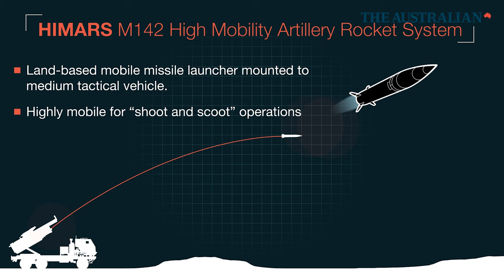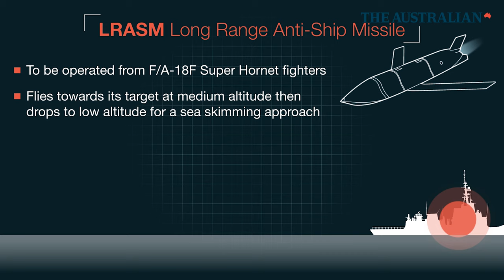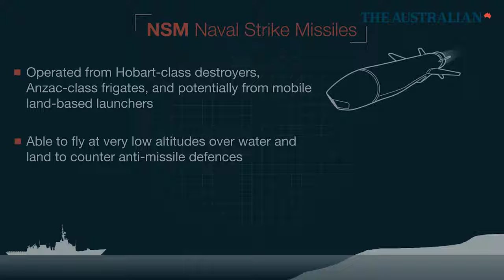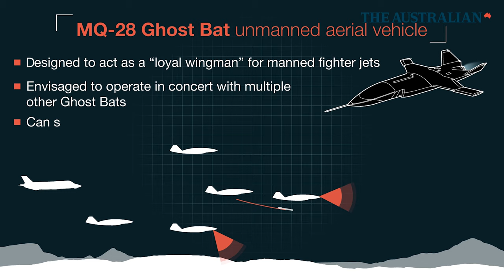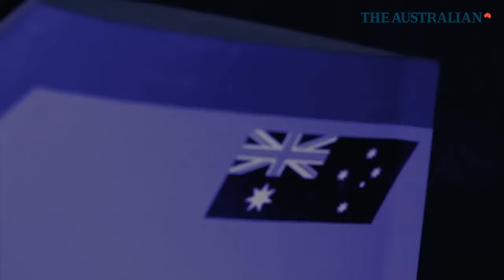The Australian army's new lethal weapons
With potential conflict brewing in the region, Ben Packham, The Australian’s renowned Foreign Affairs and Defence correspondent, unravels the $7.8 billion lethal weapon load-out that will keep Australia safe.